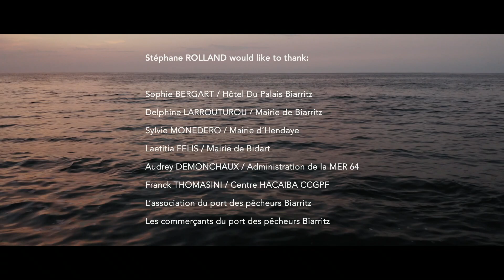SR HAUTE COUTURE AW21-22